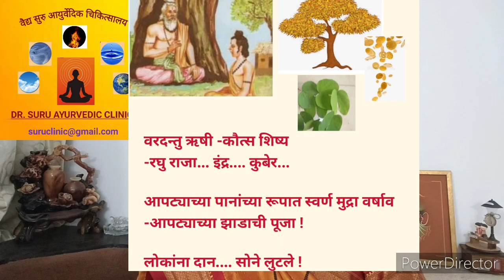दसरा - विजयादशमी - सिमोल्लंघन - आरोग्यपूर्ण शुभेच्छा ! Dr. Suru Ayurvedic clinic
नमस्कार ! Dr. Suru Ayurvedic clinic या Youtube चॅनेल तर्फे आपणा सर्वांना विजयादशमीच्या आरोग्यपूर्ण शुभेच्छा 🙏

दसरा -सण मोठा-नाही आनंदा तोटा !

For all Ayurved related videos & updates!